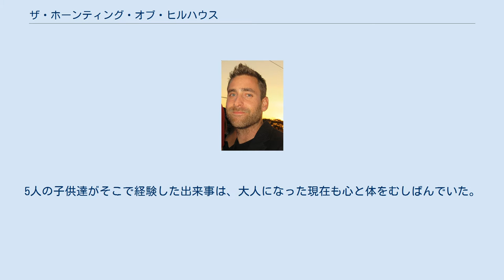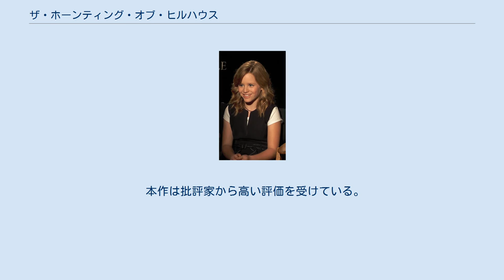ザ・ホーンティング・オブ・ヒルハウス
『ザ・ホーンティング・オブ・ヒルハウス』（原題: The Haunting of Hill House）は、2018年に配信されたアメリカ合衆国のテレビドラマシリーズ。
古い幽霊屋敷ヒルハウスに引っ越してきた7人のクレイン一家を描く。
企画・制作はマイク・フラナガン、出演はミキール・ハースマン、パクストン・シングルトン、オリビア・クレインなど。
2018年10月12日にNetflixオリジナル作品として全世界へ配信された。
2020年には続編にあたるドラマ『ザ・ホーンティング・オブ・ブライマナー』が配信された。
 古い幽霊屋敷ヒルハウスに引っ越してきたクレイン一家。
5人の子供達がそこで経験した出来事は、大人になった現在も心と体をむしばんでいた。
 『ザ・ホーンティング・オブ・ヒルハウス』のキャスト。
上段左からミキール・ハースマン、カーラ・グギノ、ティモシー・ハットン、エリザベス・リーサー、ルル・ウィルソン、オリヴァー・ジャクソン＝コーエン、マッケナ・グレイス、ヴィクトリア・ぺドレッティ。
 ＊全話一斉配信 2017年4月10日、Netflixは本作の製作を発表した。
撮影は2017年10月からジョージア州アトランタ周辺で行なわれた。
批評集積サイトのRotten Tomatoesには96件のレビューがあり、批評家支持率は93%、平均点は10点満点で8.46点となっている。